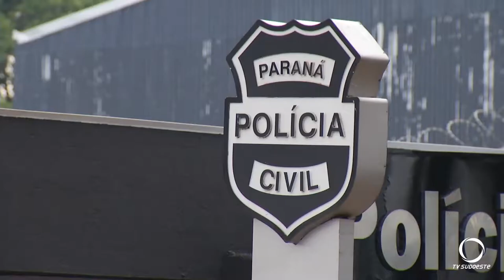Adolescente confessa homicídio em Francisco Beltrão